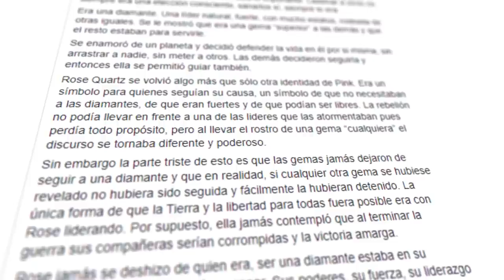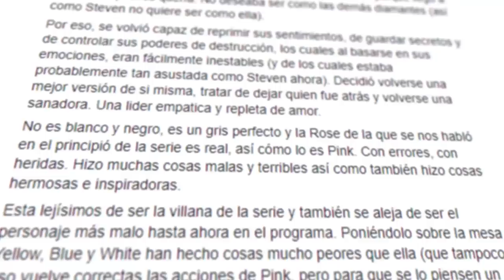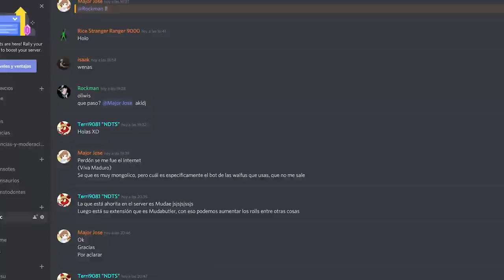Pink Diamond, Volleyball y el Daño Psicológico - Teoria (Steven Universe)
►FAN ARTS Y VIDEOS USADOS :
2:02
2:36
3:18
3:37
4:35
5:04
5:20
5:48